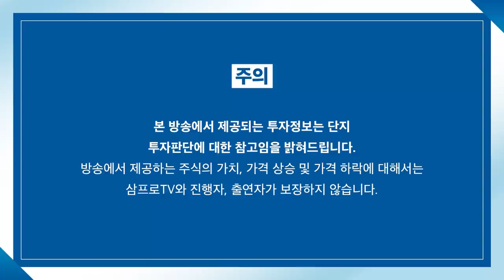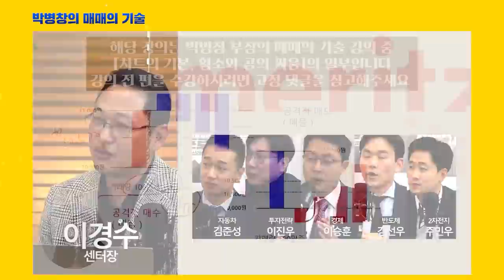[뉴스3] 하루 5만명 확진, 변이 또 나왔다…노마스크 영국 어쩌나